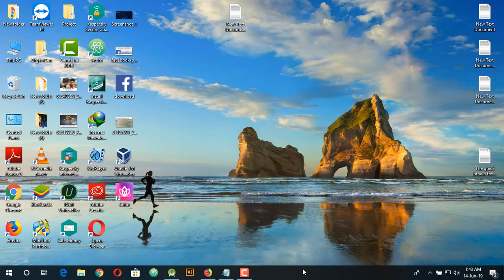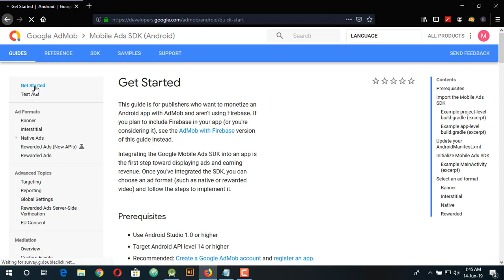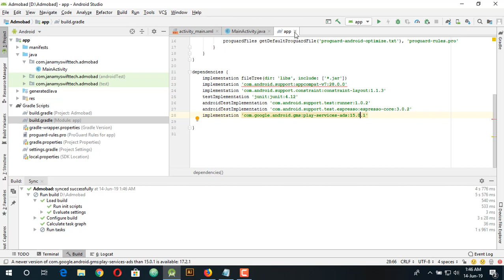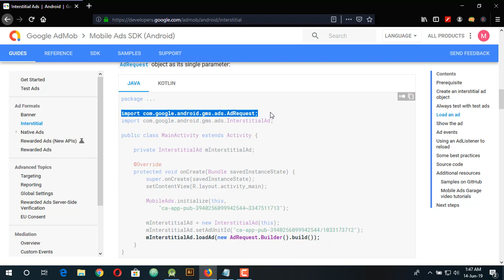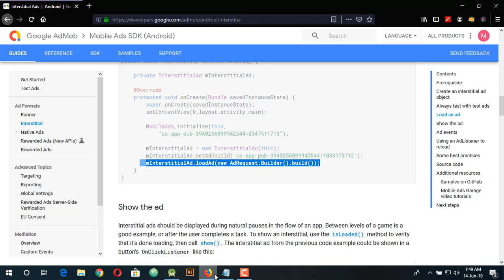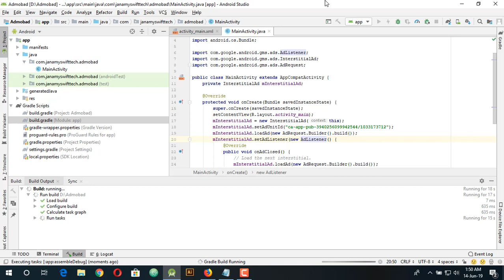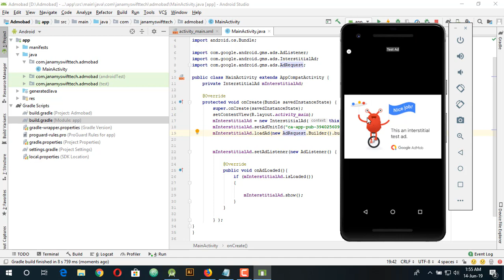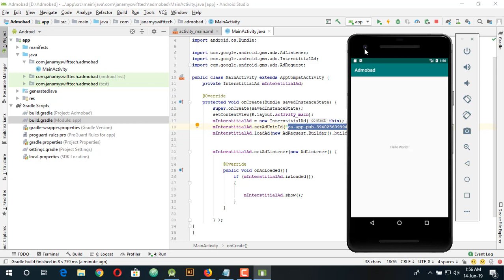Admob Interstitial Ads 100% Showing | Adding Interstitial ad Admob in Android studio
Interstitial ads are full-screen ads that cover the interface of their host app. They're typically displayed at natural transition points in the flow of an app, such as between activities or during the pause between levels in a game.

*Top 5 Ways To Make Money Online – Earn Money Online $10,000 Per Month